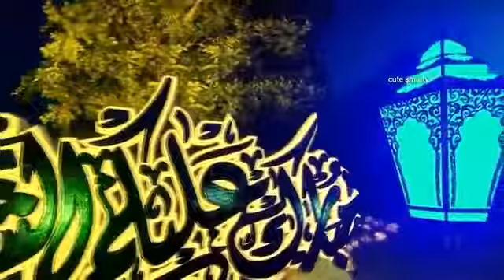7 May 2019